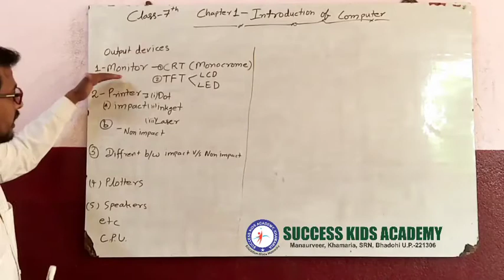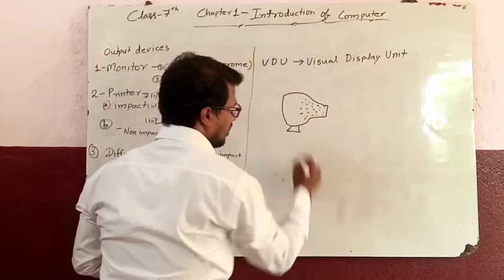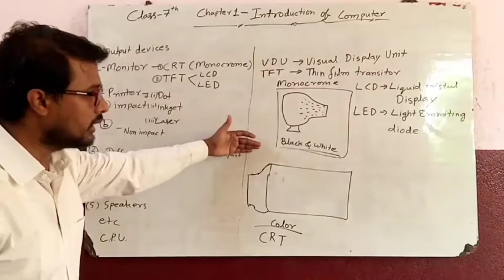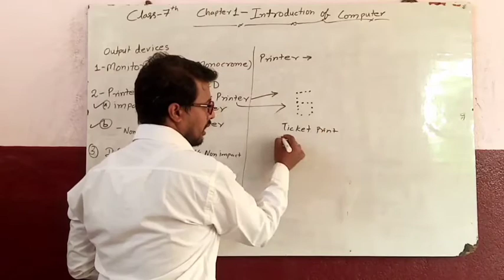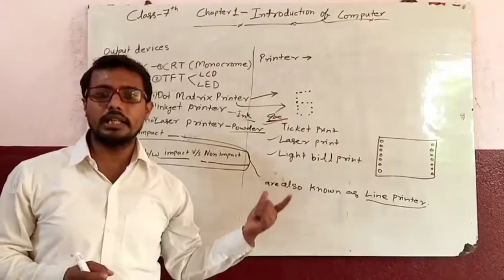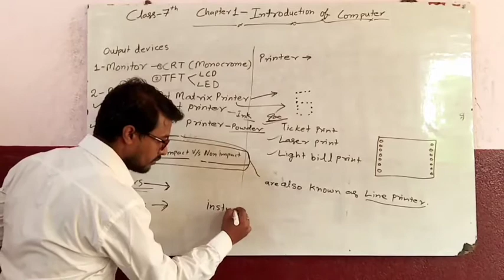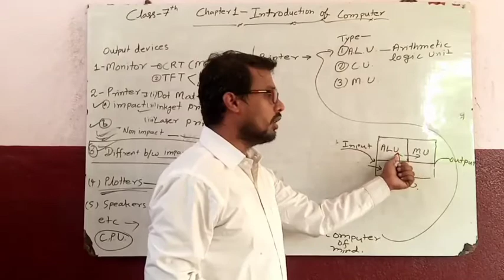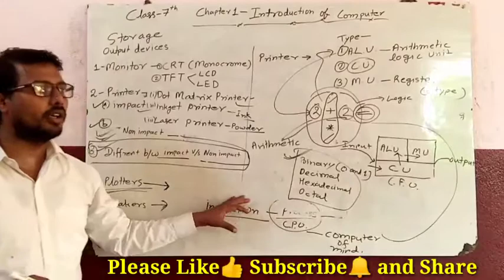Class-7 Computer Chapter-1 Introduction of Computer Part-4 By-Munna Sir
Introduction of Computer Part-4